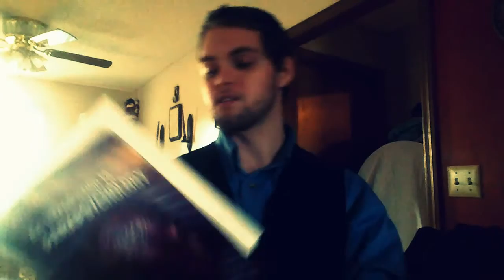S. Alexander (429cage) Trailer